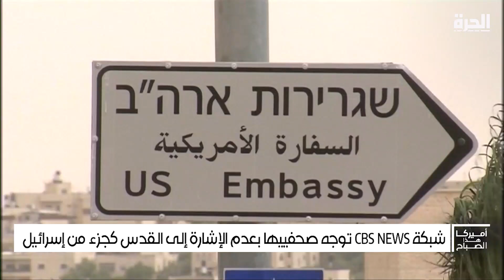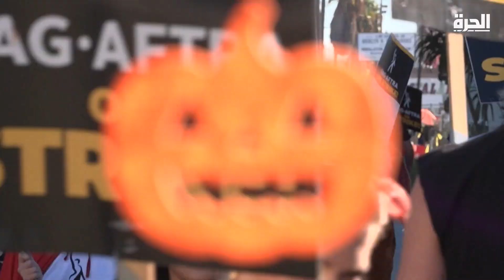تأكيد أميركي جديد على الالتزام الثابت بأمن إسرائيل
تأكيد أميركي جديد على الالتزام الثابت بأمن إسرائيل واستطلاع رأي حديث يُظهر تفوق ترامب على هاريس فيما يتعلق بحربي إسرائيل وأوكرانيا ومواضيع أخرى في أميركا هذا الصباح.

حمل تطبيق "الحرة كونيكت" للتلفزيونات والهواتف الذكية:

أمازون فاير